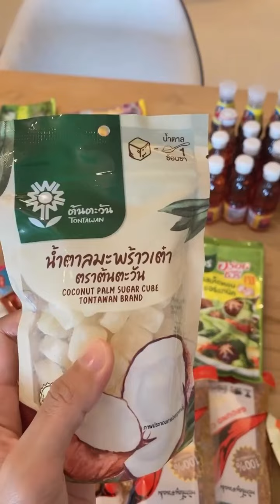Banyak Betul Noor Nabila Borong Makanan di S3v3n E....